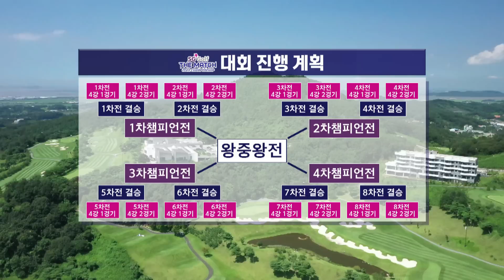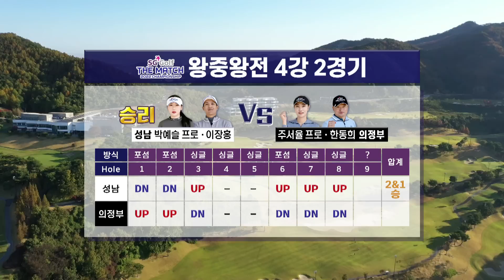[2022 더 매치 챔피언십] 엄청 긴장하는 프로들? 함께라서 더 쫄리는 플레이!? 성남팀 vs 의정부팀｜왕중왕전 4강 2경기